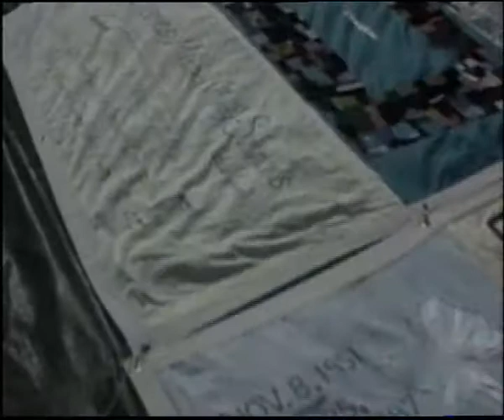Pink Floyd Take It Back Scythe